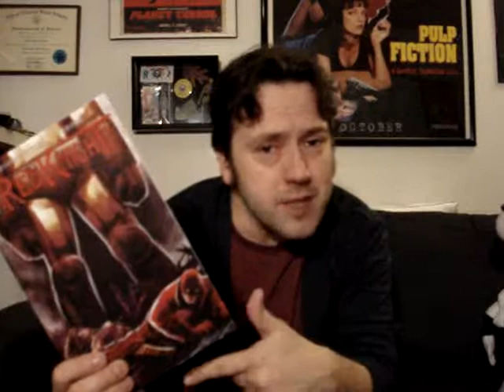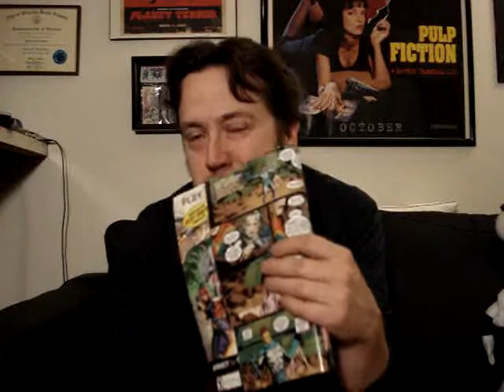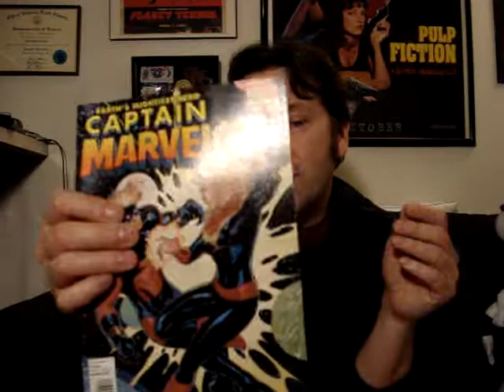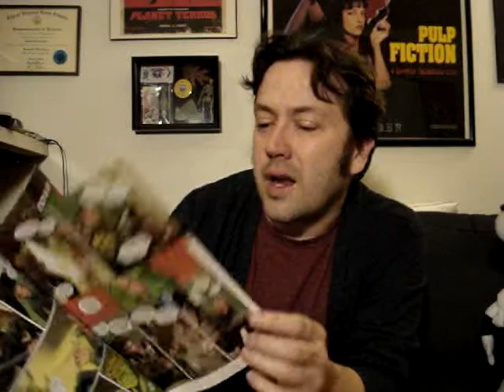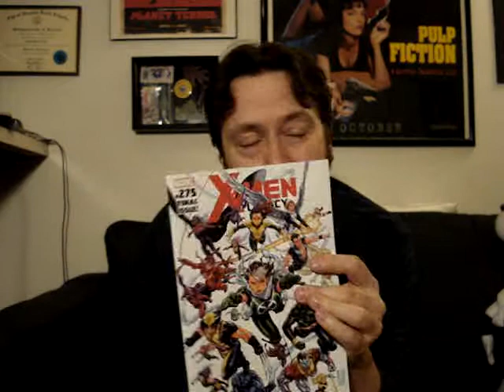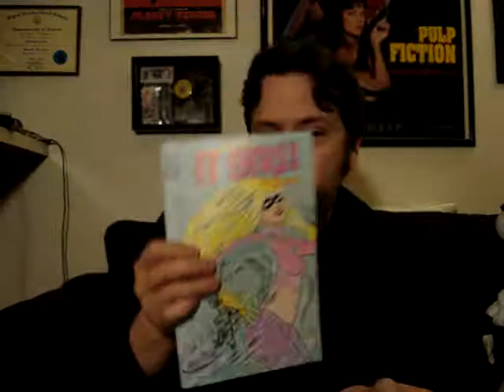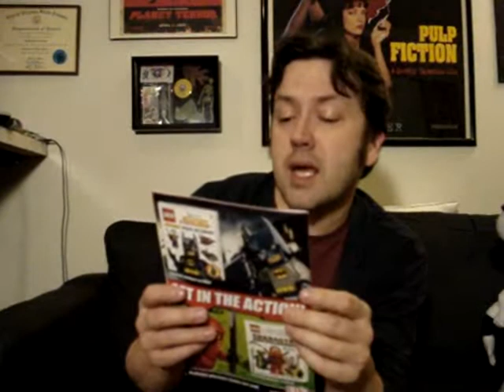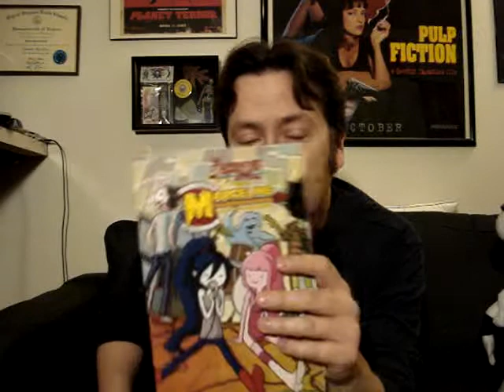COMIC REVIEWS OF FATE #10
GAMBIT #4
X MEN LEGACY #275
X FACTOR #245
IT GIRL #3
MARCELINE AND THE SCREAM QUEENS #4

You can still order through regular mail:
Make it out to:
Justin Cristelli